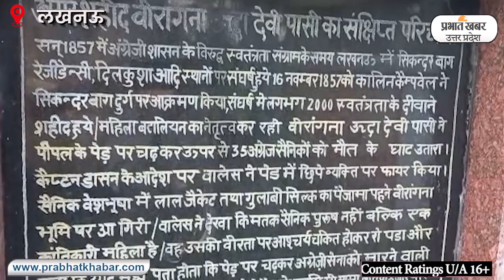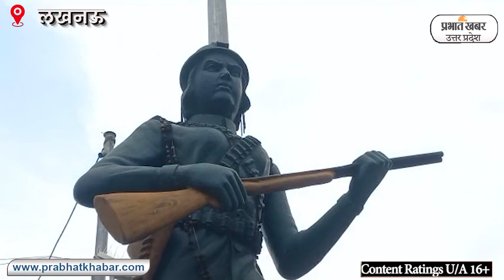Lucknow: ऊदा देवी 36 अंग्रेजों को मौत के घाट उतारकर हुईं थी शहीद, अवध में फूंका था क्रांति का बिगुल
Lucknow News: लखनऊ के सिंकदर बाग चौराहे पर पुरुषों की पोशाक पहने एक महिला की प्रतिमा स्थापित की गई है. यह प्रतिमा वीरांगना ऊदा देवी की स्वतंत्रता संग्राम में दिखाई गई वीरता का प्रतीक है. ऊदा देवी ने 1857 की लड़ाई में अपनी वीरता से कई अंग्रेजों को मौत के घाट उतार दिया. इतिहास के पन्नों में उन्हे भले ही वो स्थान नहीं मिल पाया हो, जितना मिलना चाहिए था. लेकिन लखनऊ और आसपास के इलाकों में आज भी ऊदा देवी की शहादत को याद करते हुए लोग नमन करते हैं.